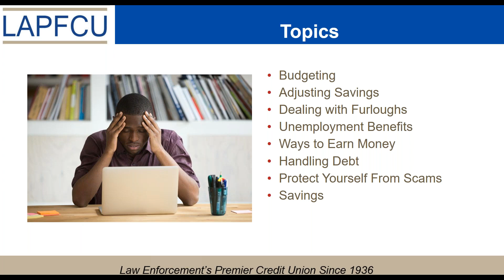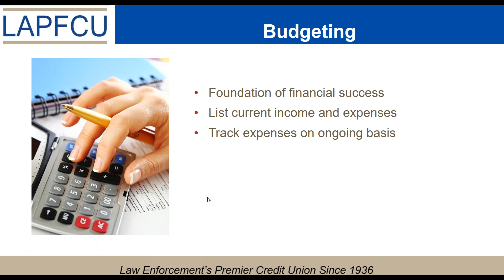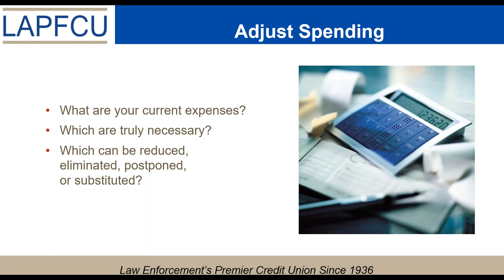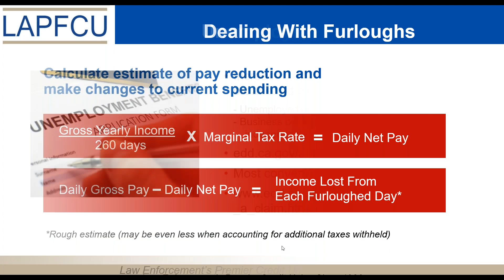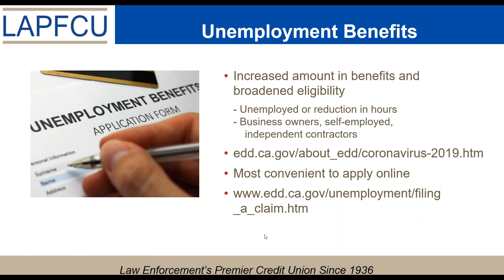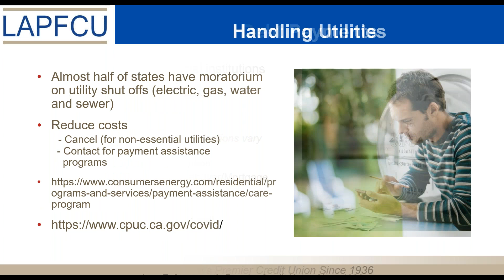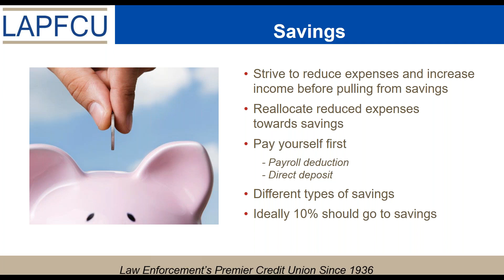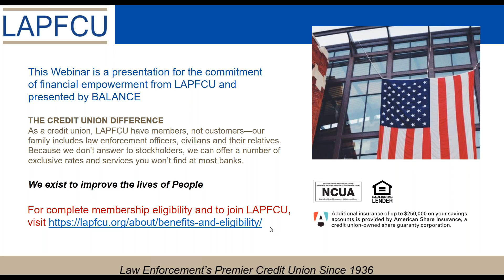Managing Finances In Tough Times -- LAPFCU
Free Webinar: Managing Finances in Tough Times

Topics include:

Living on reduced income
Dealing with debt
Unemployment benefits
Available resources
Ways LAPFCU can help